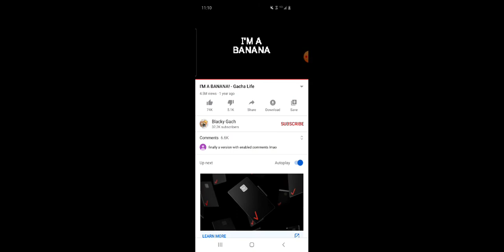August 3, 2020